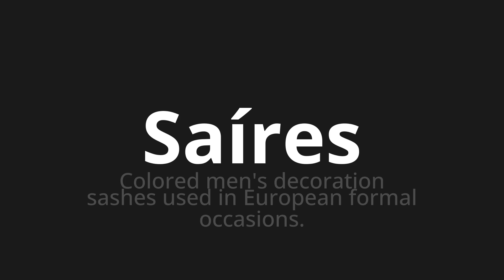How to pronounce Saíres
Master the Pronunciation of 'Saíres WHICH MEANS SAIRS' - which means : Colored Men's Decoration Sashes Used in European Formal Occasions. 📝 with @PortuguesePronunciation 🎓🗣️ - [Your Guide to Portuguese]

Learn to pronounce 'Saíres' perfectly in Portuguese with our easy and engaging tutorial by @PortuguesePronunciation! 📖📽️ In this comprehensive video, we provide you with native speaker examples 🗣️👂 and phonetic breakdowns 🎵 to ensure you get the pronunciation just right.

How to say Sairs in Portuguese